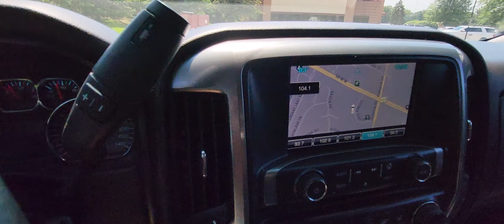2014 Chevy Silverado 1500 Walk Around